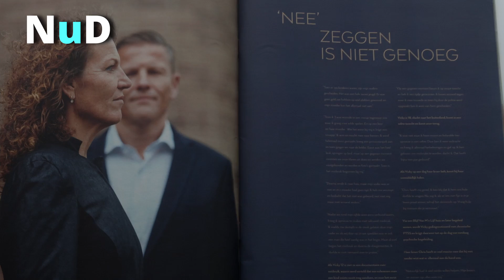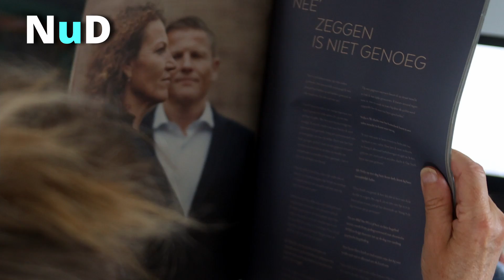Portretten over Doorbreken Huiselijk Geweld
22 juni 2-21,Huisduinen.
Den Helder is na Hoorn de tweede gemeente in Noord-Holland Noord die een speciale expositie over huiselijk geweld ontvangt. Met de titel Wij… doorbreken de cirkel van geweld wil Stichting Open Mind met 28 verhalen huiselijk geweld en kindermishandeling bespreekbaar maken. Op
22 juni opent wethouder zorg Tjitske Biersteker-Giljou de gratis buitenexpositie. Die is te zien tot 13 juli op de Flaneerkade.In Noord-Holland Noord worden zeven ervaringsdeskundigen actief ingezet. Dat zijn mensen met diverse ervaringen, zoals partnergeweld, kindermishandeling en kind-oudermishandeling. Zij worden ingezet voor het geven van voorlichting en het meedenken met beleid. Zij kunnen worden ingezet door alle partners in de keten huiselijk geweld en kindermishandeling. De eerste ervaringen in het samenwerken met hen zijn heel positief. Door hen wordt het beeld wat professionals hebben bij huiselijk geweld bijvoorbeeld veel concreter. Ook benoemen zij concrete verbeterpunten met betrekking tot de hulpverlening. Zij zijn bijvoorbeeld ingezet bij het geven van voorlichting aan wijkteams van gemeente, bij trainingen in de meldcode huiselijk geweld en kindermishandeling en een bijeenkomst van de politie omtrent het onderwerp huiselijk geweld.